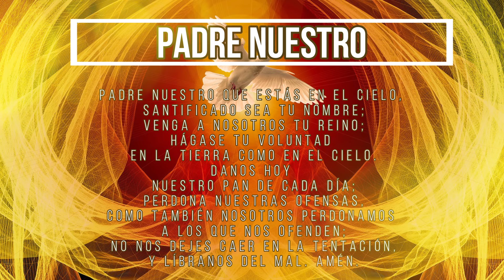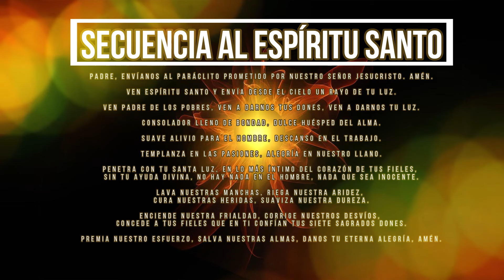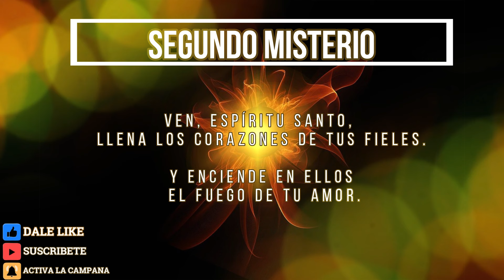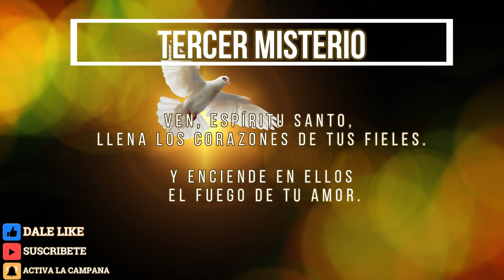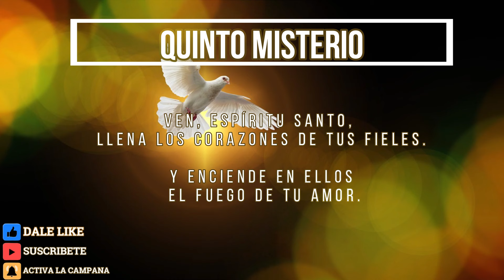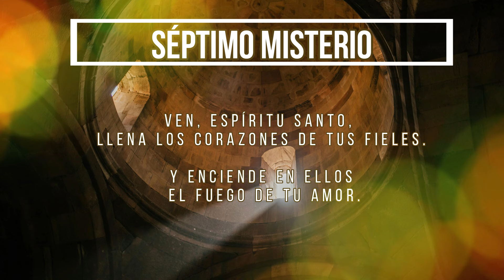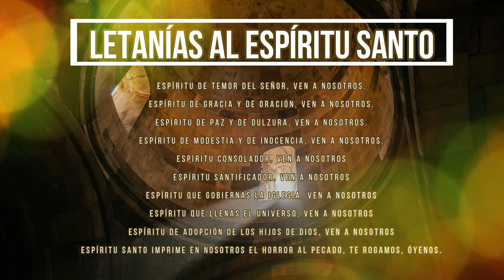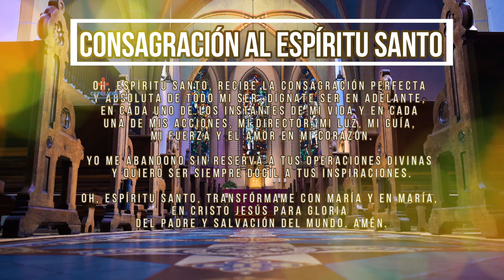Coronilla al Espíritu Santo 26 de abril